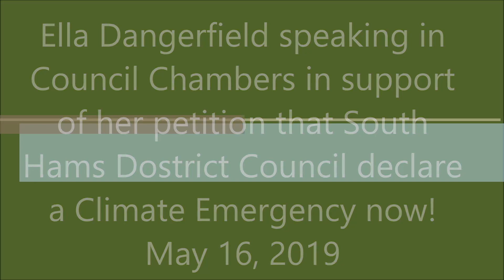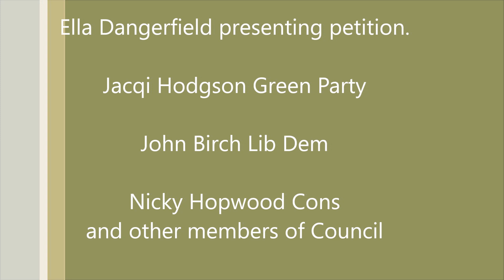Ella Dangerfield in SHDC Demanding Declaration of Climate Emergency 17-05-19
Handing in her petition Ella gets 3 minutes to speak on the topic. This then leads to a procedural wrangle as some councillors seek to avoid dealing with the Climate Emergency while the Greens and Lib Dems tenaciously ask SHDC to respect the petition and the members of the public present as well as reply in a respectful way to an email from Teignbridge Council asking for co-operation on achieving carbon neutrality by 2025.